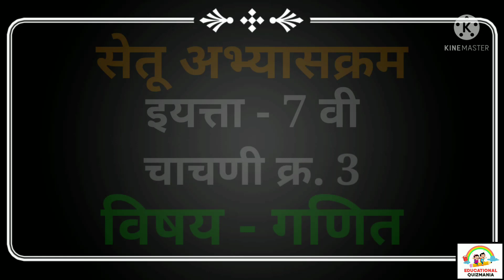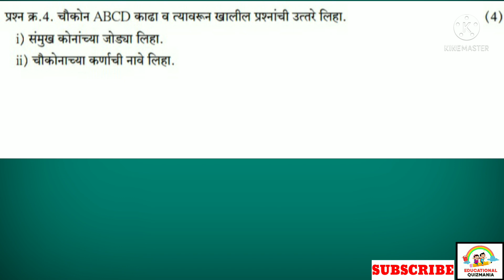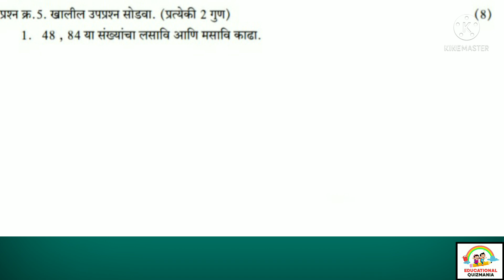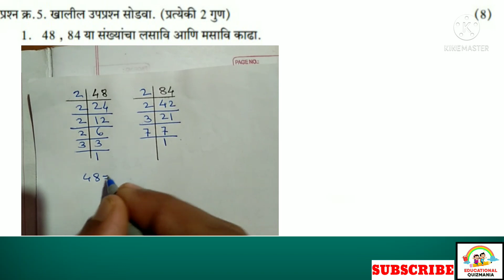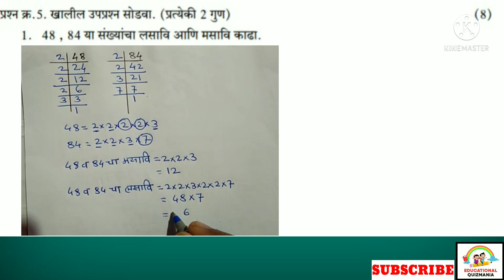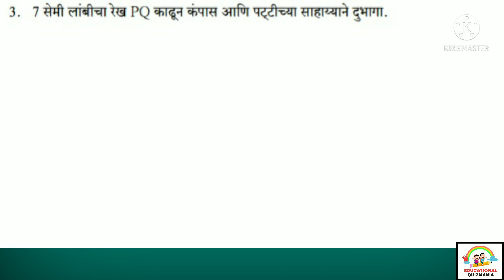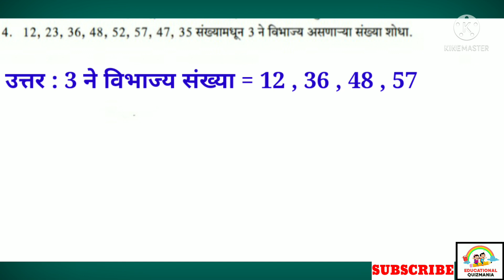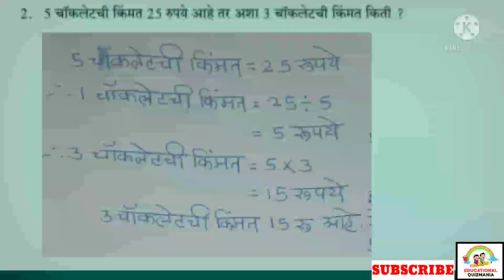सेतू अभ्यास चाचणी 3 | इयत्ता सातवी गणित| Bridge course class 7th test 3 | Setu abhyas 7th chachani 3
इयत्ता - 7 वी , सेतू अभ्यास चाचणी 3 , विषय - गणित